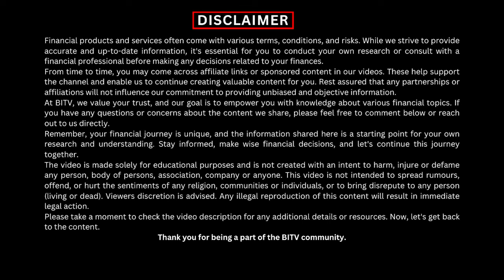Asset Allocation Mastery: Step-by-Step Guide for Success | Vikas Sherlekar | HINDI | BITV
How to do Asset Allocation the Right Way ? - Vikas Sherlekar
In this video, learn how to do asset allocation the right way and maximize your financial gains. Whether you're a novice or an experienced investor, mastering asset allocation is crucial for success in wealth management. Discover step-by-step strategies, insider tips, and expert insights to optimize your portfolio and secure your financial future. Don't miss out on this opportunity to unlock the secrets of effective asset allocation. Watch now and take control of your finances!
Click on the Below link to Join BITV Vip Community for daily Free insights on finance and insurance :